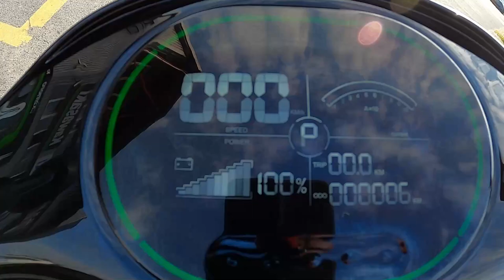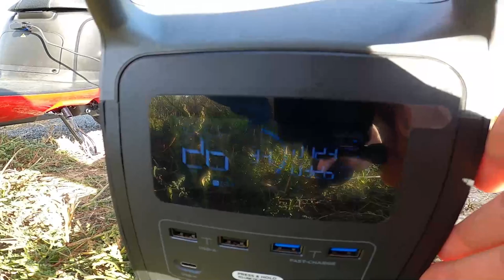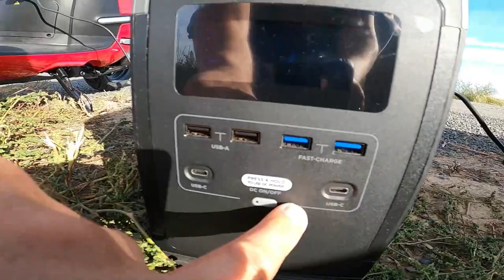✂️SOUTĚŽ o 5.000kč💰 - VIDEO č. 1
PRVNÍ VIDEO v našem projektu STŘIHNI VIDEO🎬
Díky Marťasovi za první kousek👍🏼

Díky za zapůjčení k testováni🔝

Zdar STŘIHAČI🎥
Baví tě stříhat videa a vlogy?
Máš šanci vydělat a promíčko zadara!
Nejleší 3 VIDEA dáme ven🎞
PODMÍNKY:
⏳DÉLKA videa min. 5min - max 10min
✂️ Střihni to na pána a NEJlepší video získá 5.000kč💰